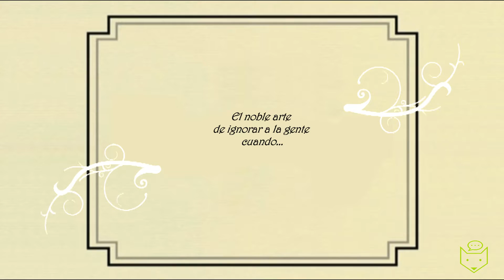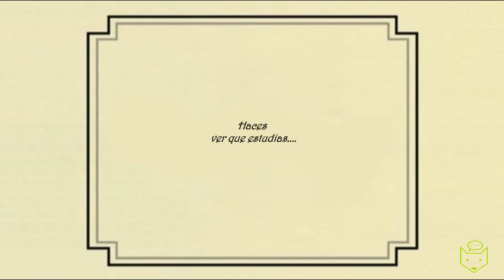Vlog 8| Doble tick azul del whatsapp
Todos hemos oído hablar sobre el famoso doble tick azul del whatsapp y a la mayoría no nos ha gustado esa idea. Espero que os guste el vídeo y si es así darle al like (porfis♥).

Y por hoy.. nada más:)
Besito a todos y nos vemos en el próximo vídeo ♥